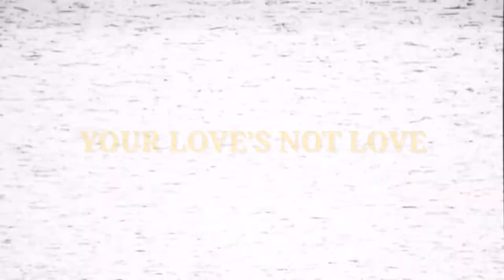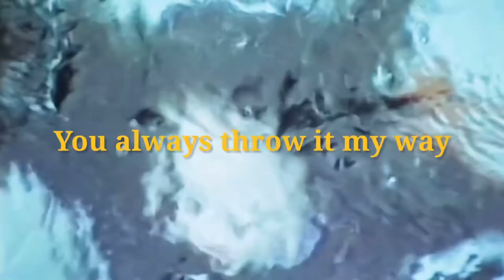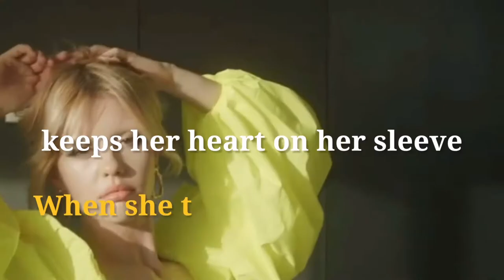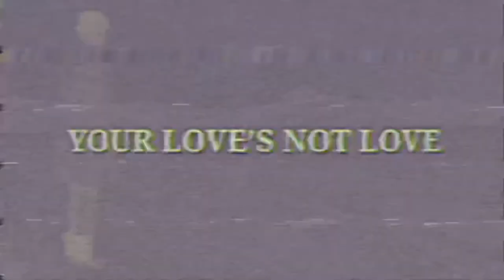Mia Goth Tribute